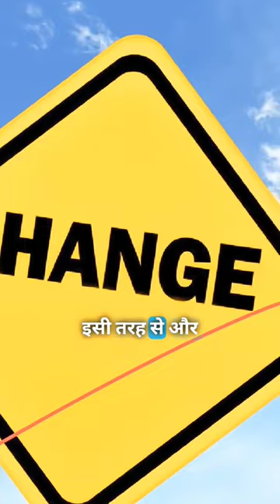Change जरूरी है या नही? चक्की और बैलगाड़ी से समझिए।